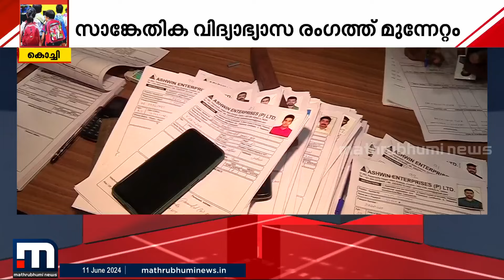അത്യാധുനിക പഠനസൗകര്യവുമായി കളമശ്ശേരി ലിറ്റിൽ ഫ്ളവർ എഞ്ചിനീയറിങ് ഇൻസ്റ്റിറ്റ്യൂട്ട്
സാങ്കേതിക വിദ്യാഭ്യാസരം​ഗത്ത് അത്യാധുനിക പഠനസൗകര്യവുമായി കളമശ്ശേരി ലിറ്റിൽ ഫ്ളവർ എഞ്ചിനീയറിങ് ഇൻസ്റ്റിറ്റ്യൂട്ട്

Happy viewing!